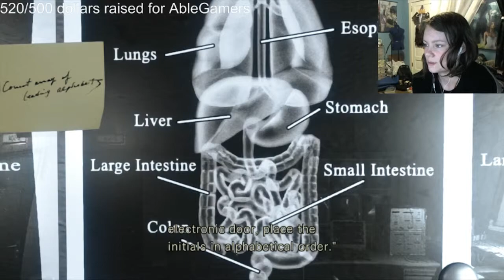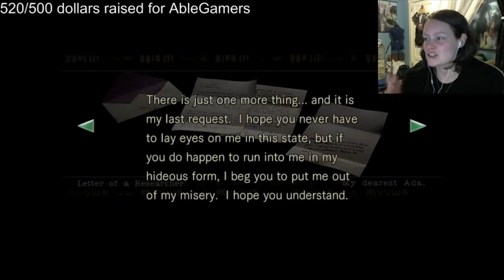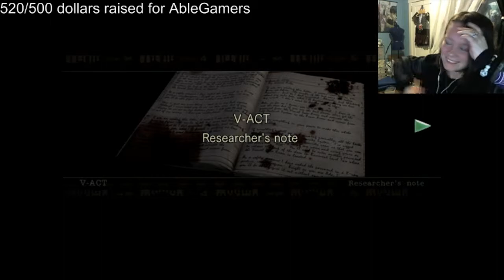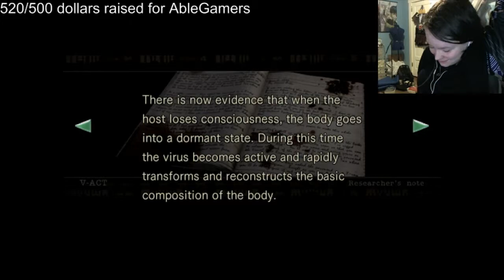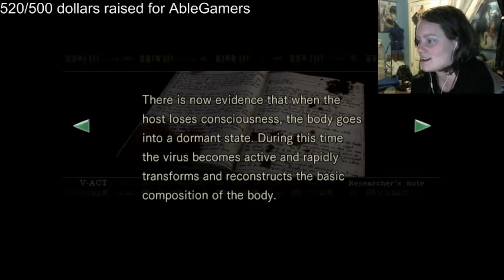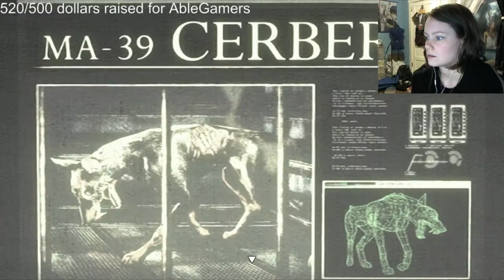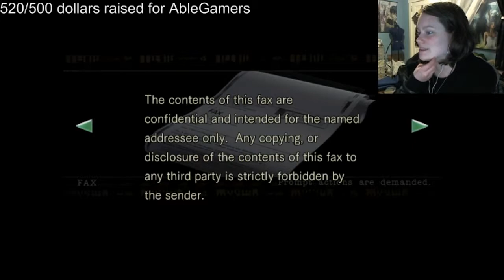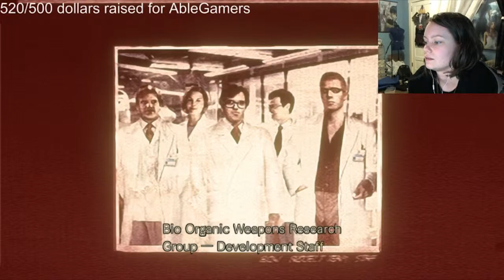Charity Stream Time! Resident Evil Remake HD | 12 | Into the Labs!